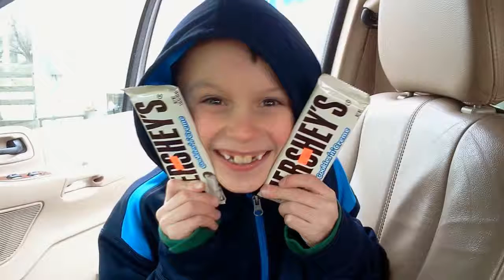Adam Montage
3/2018